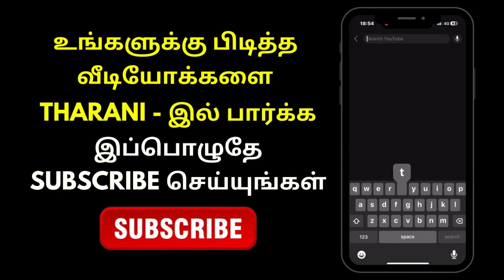ரிலிசாகும் அயலான் ட்ரைலர் - Ayalaan Trailer to be released | Tharani